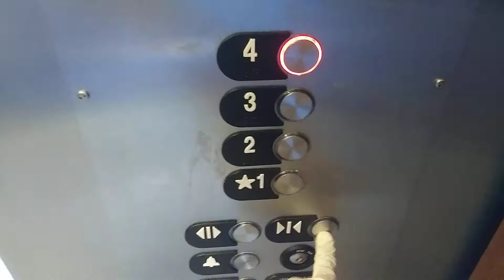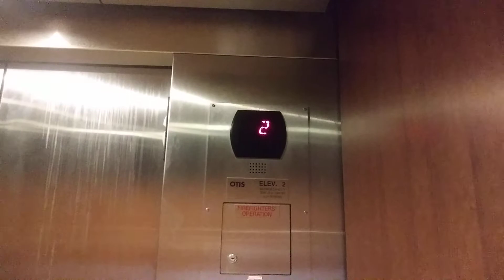Elev #12 at The Medical Center of Aurora in Colorado